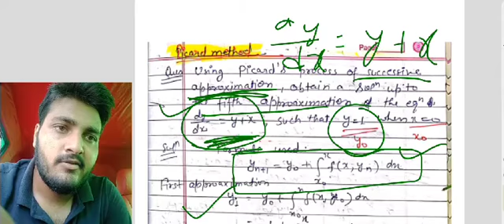picard method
It is discussed in this video how to find solution of differential equation with picard method.This topic is important fir Gate and university exams.